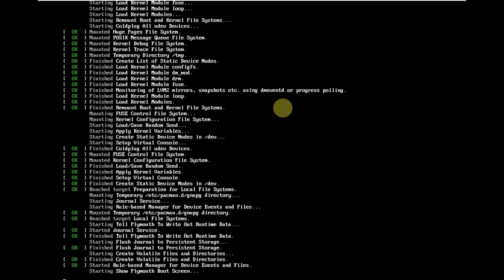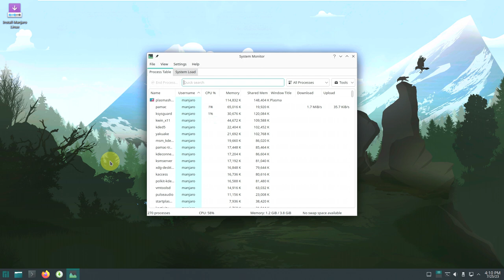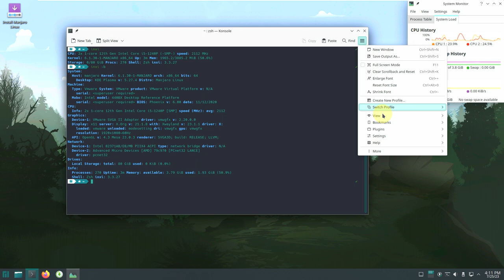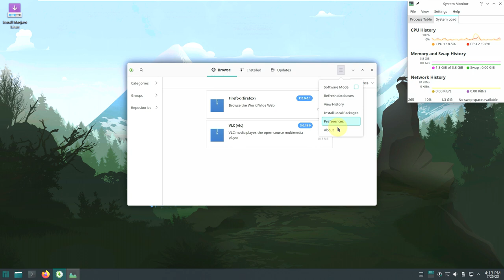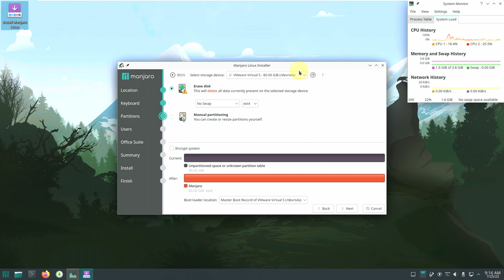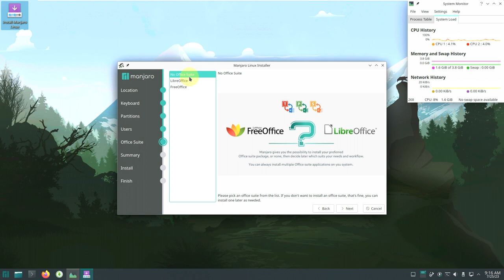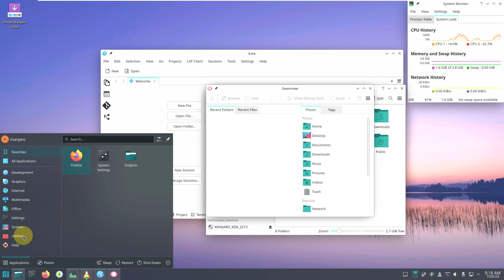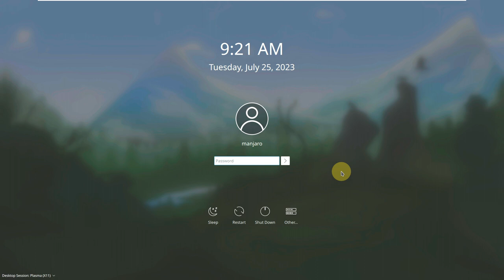A First Glimpse Manjaro 22.1.3 KDE Linux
In This Video We Are Looking At Manjaro 22.1.3 Talos KDE Plasma Edition.

Todays Video - Manjaro 22.1.3 Talos KDE Plasma!